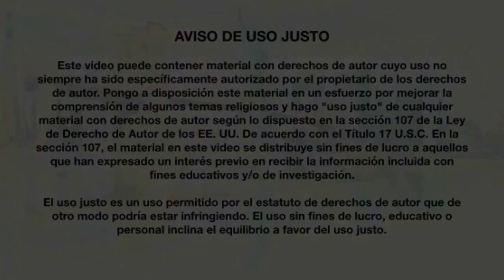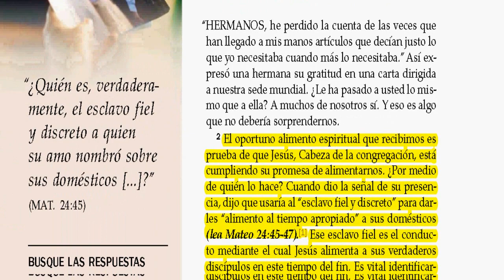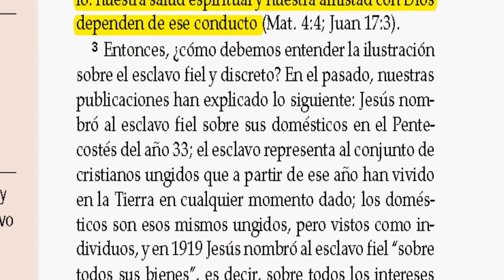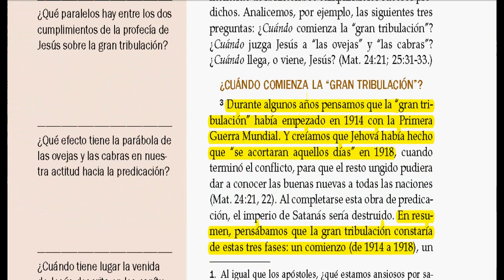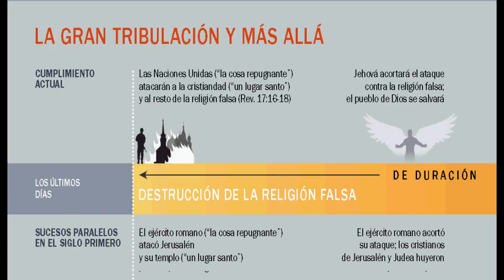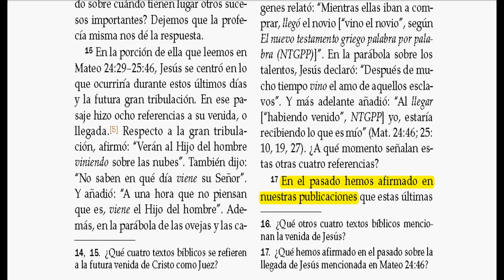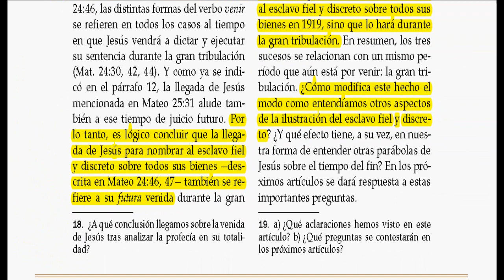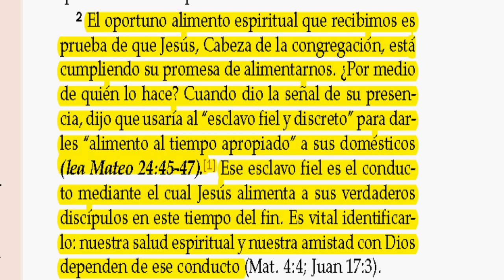Gravísima contradicción en revista la Atalaya del 15 Julio de 2013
En la Atalaya de fecha 15 de Julio de 2013 en la que el Esclavo fiel y discreto explica el nuevo entendimiento acerca de ellos mismos, cometió una contradicción inexcusable que los delata ser el cuerpo gobernantes unos engañadores y unos sinvergüenzas mentirosos.